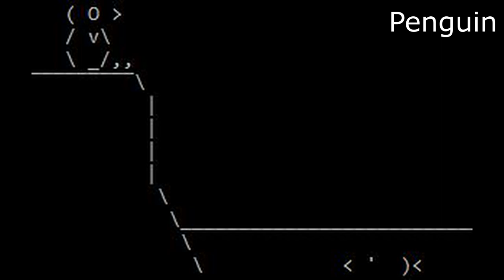Rock Hopin' Heights Fish Game OST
The ambient theme called Rock Hopin' Heights from Fish Game a game my friend and I developed!